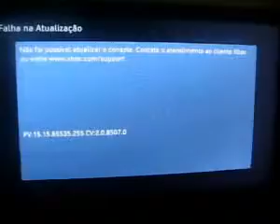XBOX 360 Jasper Arcade #55